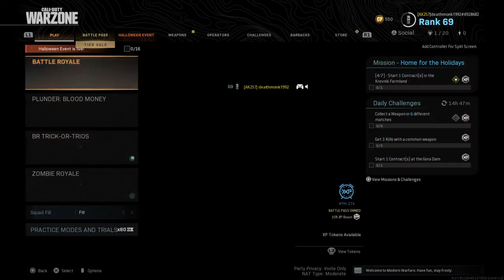Modern Warfare: 'ZOMBIE ROYALE' GAMEPLAY! (HAUNTING OF VERDANSK HALLOWE'EN EVENT!